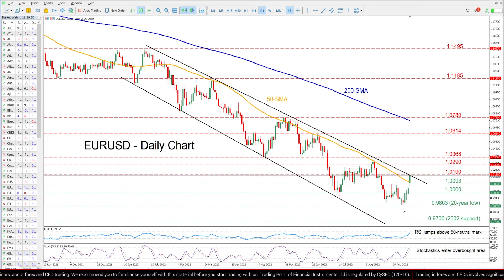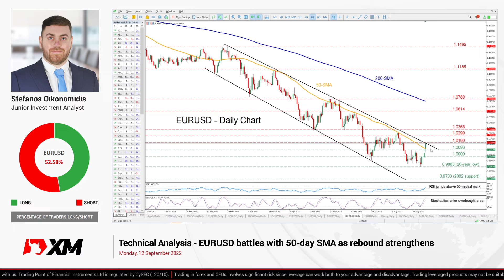Technical Analysis: 12/09/2022 - EURUSD battles with 50-day SMA as rebound strengthens